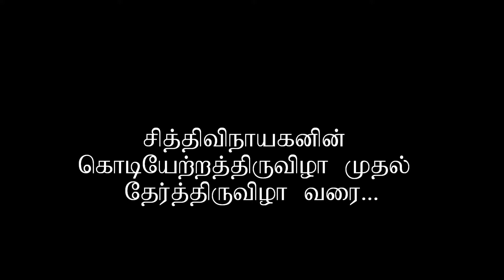mandaitivu siththivinayagarin thiruvilaakkaalam 2012